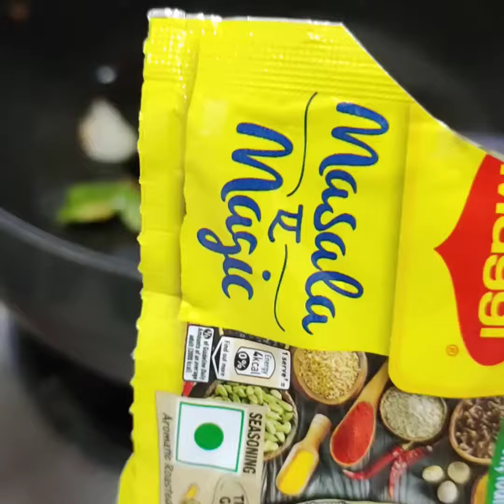Mushroom chilli | How to make mushroom recipe | Mushroom masala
Hello guys..!!! Today we came up with new food recipe that is Mushroom Chilli with unique taste. Do try at home as it is very easy to cook .

See you all in another video with another taste in unique style.